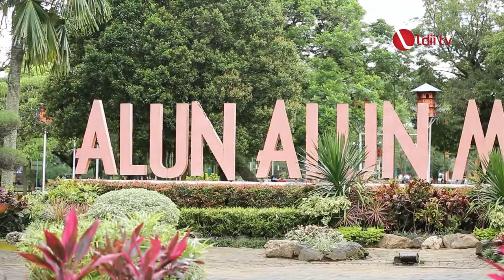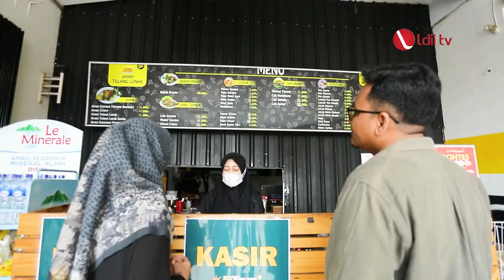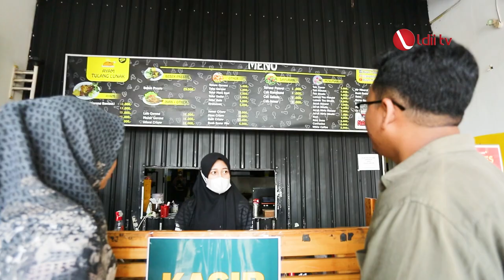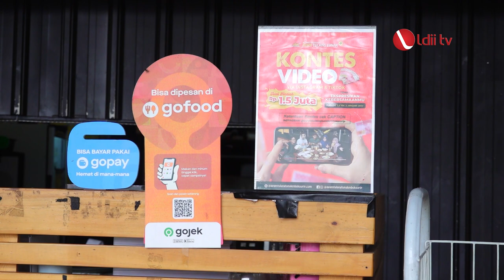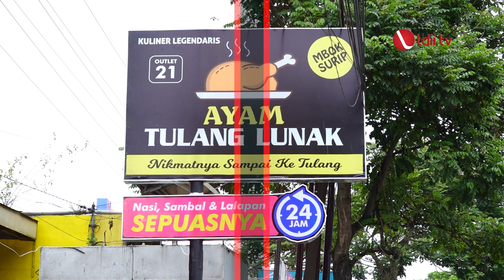YUMMY FOOD: AYAM TULANG LUNAK MBOK SURIP, KULINER LEGENDARIS DI KOTA MALANG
For Your Information sobat yummy, ayam tulang lunak ini buka 24 jam jadi mau makan pagi, siang sore, malam, tengah malam, sepertiga malam, sampai pagi lagi, ayam tulang lunak siap setia menantimu. Kemudian sistem makan yg prasmanan, kita bisa leluasa mengambil nasi, sambal. dan lalap sesuai dengan ukuran makan kita, mantab ga tuh.

Selain itu tempat makan yang nyaman dan bersih, dijamin makin betah dan bisa nambah refillannya tadi sekenyangnya. ayam tulang lunak mbok surip juga tersedia di semua platform online yaaa. ayoo buruan ke ayam tulang lunak mbok surip, Jl. s. supriadi no.135, bandungrejosari, kec. sukun, kota malang, jawa timur. Arek malang kudu wajib mrene!!!